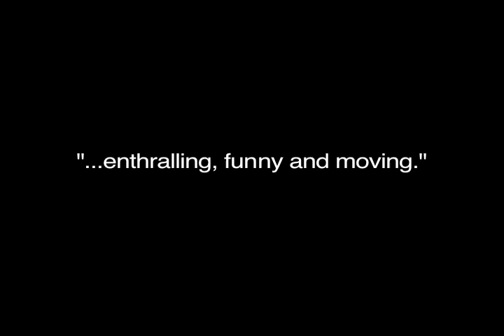MoMA and The Moth Present: Stories from Behind the Scenes of Nonfiction Film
The Moth: Stories from Behind the Scenes of Nonfiction Film
7:15 p.m.

The Moth, a ten-year-old New Yorkbased nonprofit arts organization dedicated to the art of storytelling, sponsors shows that have been called "New York's hottest and hippest literary ticket" (The Wall Street Journal). Featuring old-fashioned storytelling on thoroughly modern themes, each show is cast with five raconteurs who share unscripted tales from their wildly divergent lives. This evening's participants include filmmakers, film subjects, and writers relating behind-the-scenes stories of documentary filmmaking. Organized by Sally Berger; filmmaker and anthropologist Pegi Vail; and Catherine Burns, artistic director of The Moth.

Program 120 min.
Theater 1 (The Roy and Niuta Titus Theater 1), T1

Part of the Film exhibition Documentary Fortnight 2009